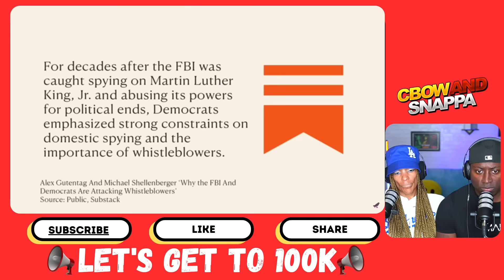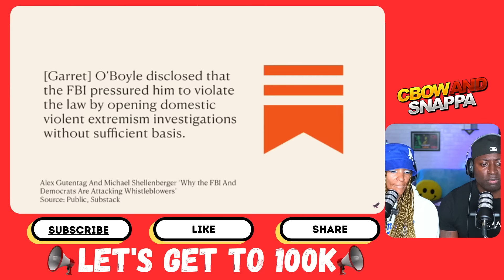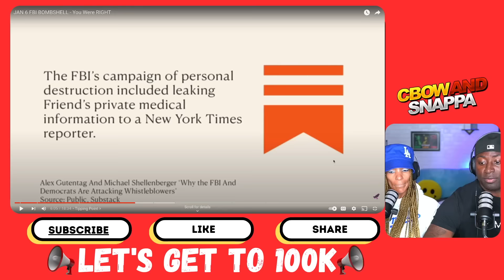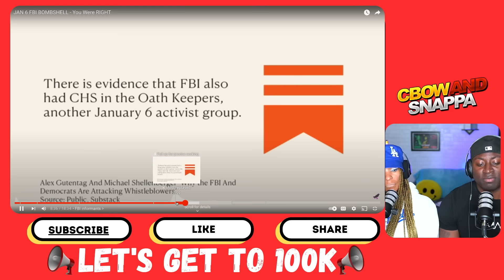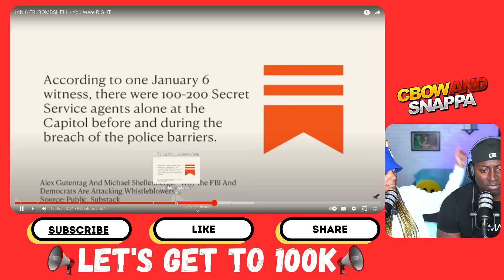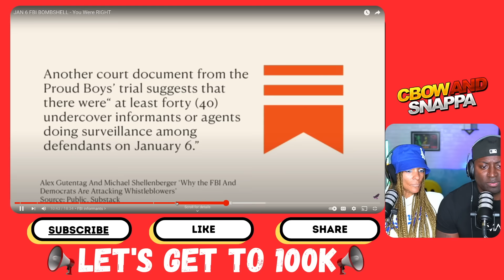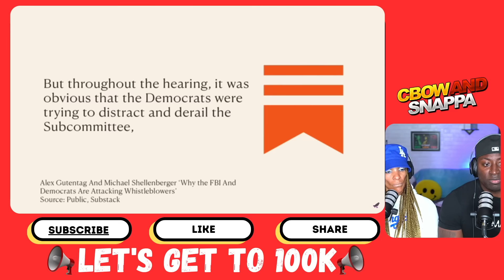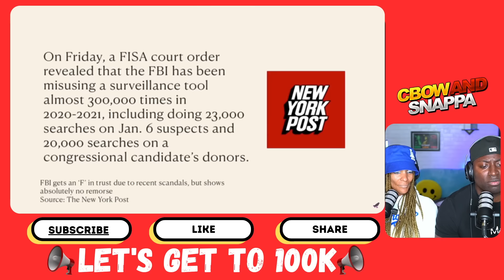FBI WHISTLEBLOWER SPEAKS OUT ABOUT 1/6/2021 ! WHAT HAPPENS NEXT IS SHOCKING.